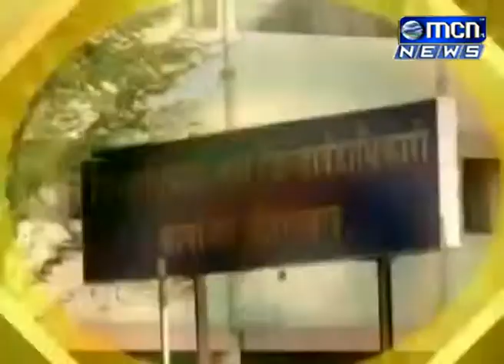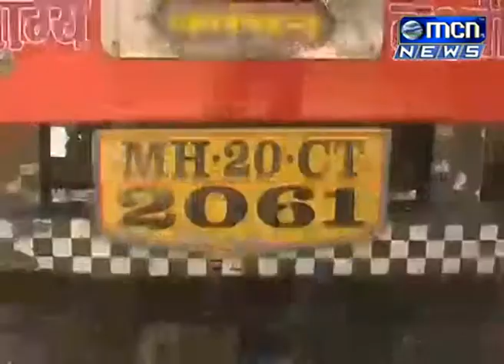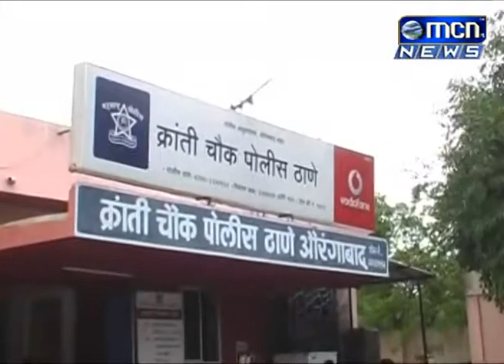27 12 2017 Urdu News MP4